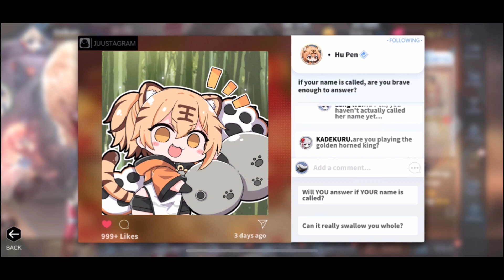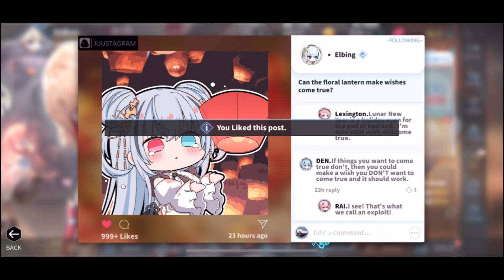Azur Lane: Happy Lunar New Year 2024 (A BeautifulBoring hands on part 4)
Episode 390: Symphonious heartbeats.

Happy Lunar new year to our friends on the other side of the planet. I'd join you, but I'm apparently on a surprise date.